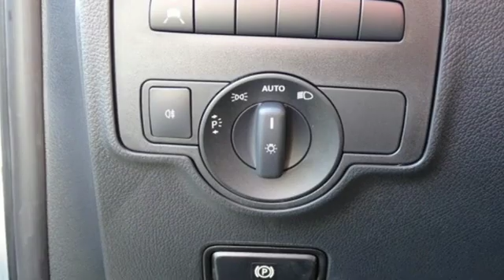New 2018 Mercedes-Benz Metris Cargo Van San Francisco San Jose, CA #18-2952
Year: 2018
Make: Mercedes-Benz
Model: Metris Cargo Van
Engine: 4 Cyl. 2.0 L
Transmission: Automatic
Color: Arctic White
Interior: Black
Stock #: 18-2952
VIN: WD3PG3EA6J3479855

Address:
5885 Owens Drive